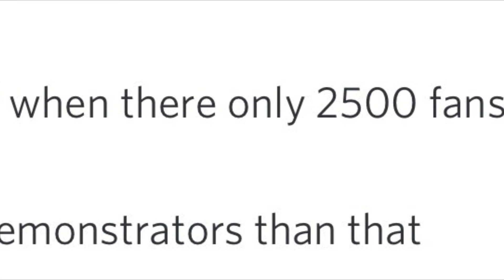Seth Rollins gets attacked when there’s only 2500 fans in the crowd. Kenny Omega spotted in WWE